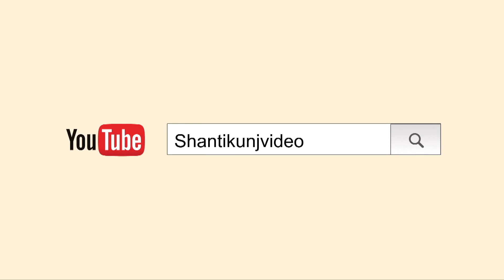लुधियाना | वैसे बनें जैसे दूसरों को बनाना है | विशेष उदबोधन- श्रद्धेय डॉ प्रणव पंड्या जी Ludhiana